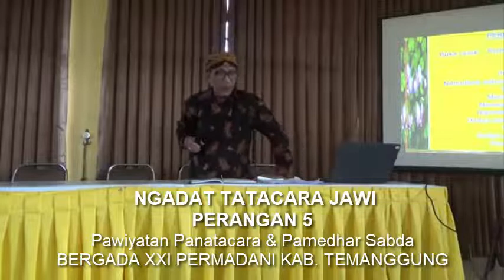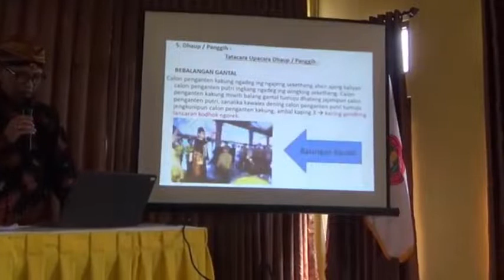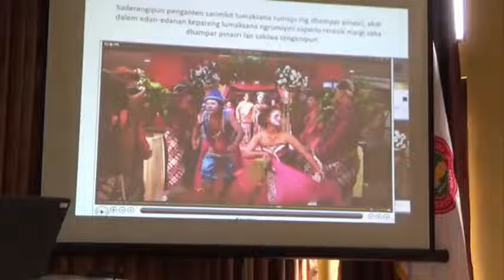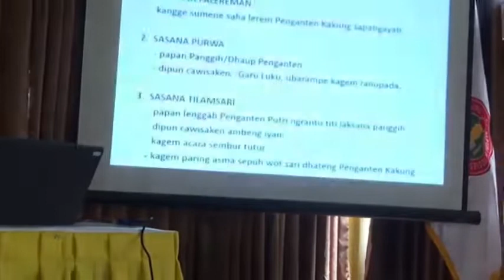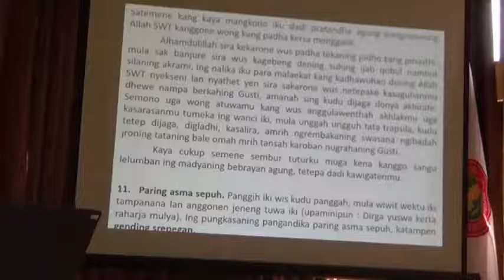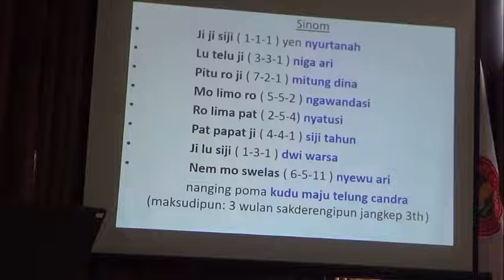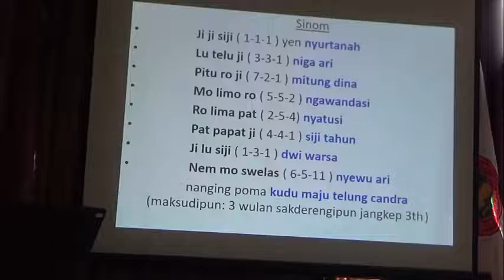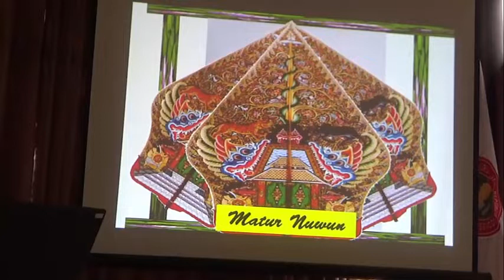Ngadat Tatacara Jawi (Perangan 7)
Pawiyatan Panatacara tuwin Pamedhar Sabda
Bregada XXI PERMADANI Kabupaten Temanggung